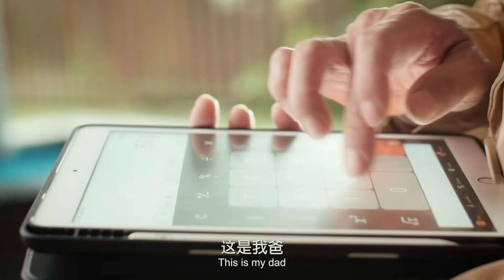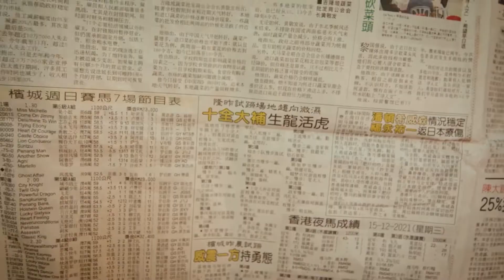BigBath CNY | Public Relation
危险 危险 危险⚠️
不要以为我们 Top 100 Legends 只会拍专业视频吹吹水😏
逢年过节的贺岁影片我们也是一流的哦！😉

特别呈献来自 Big Bath Sdn Bhd

㊗️虎年虎虎生威！

导演 Kent Tong
摄影指导 JAck LOo
灯光师 Edy Soo Ezy Chong Wooi Hong Ang
道具指导 Jacky Guan
化妆师 Sanyu Chen Beauty by Jamie Chan